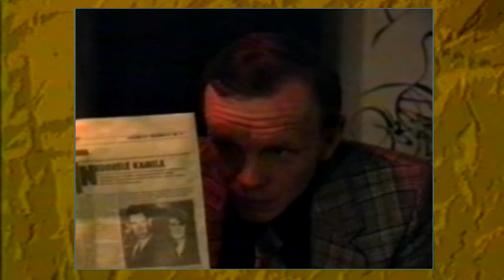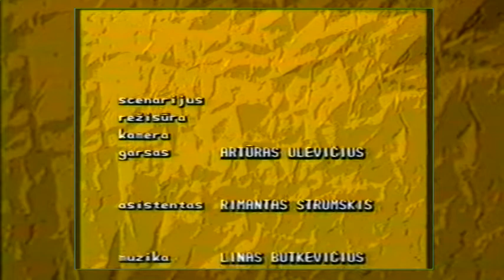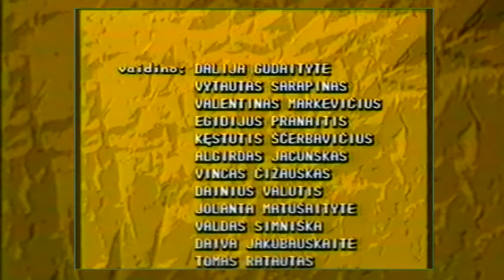TOKIA ZUZANA IR KITI. 10 serija.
Teodoras sugalvoja Maestro gąsdinimo akciją: Aloyzas su Kaziu užpuls jį, o Zuzana apgins. Keistoka ta akcija, tačiau linksma ir vasariškai nuotaikinga, o ir tikslas pasiektas: Maestro sužavėtas savo "gelbėtoja". Dabar Zuzana galės savo tėvo skriaudėją vynioti apie pirštą kaip panorėjusi.